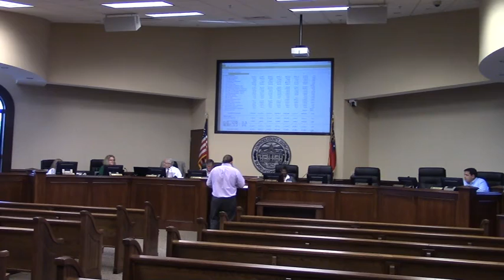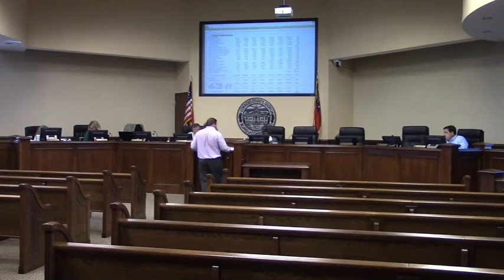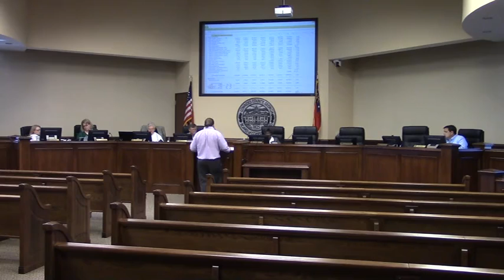Tax Appraiser Silas Hrobar @ LCC Budget - 2017-03-29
Budget, Lowndes County Commission (LCC), day 3 of 3